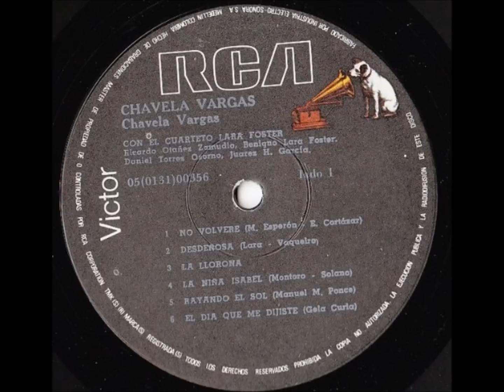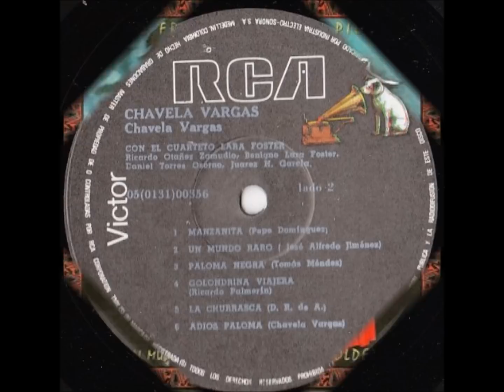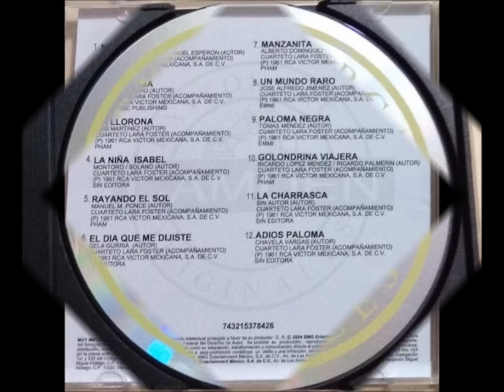LA LLORONA - CHAVELA VARGAS CON EL QUARTETO LARA FOSTER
CHAVELA VARGAS
(Izabel Vargas Lizano, Costa Rica)
Isabel Vargas Lizano, conhecida como Chavela Vargas, (San Joaquín de Flores, Costa Rica, 17 de abril de 1919 - Cuernavaca, Morelos, México, 5 de agosto de 2012) foi uma cantora da tradição ranchera mexicana.

LA LLORONA
(Motivo popular)
Com El Quarteto Lara Foster – RCA Victor – México – 1961
(Ricardo Oyanes Zamudio, Benigno Lara Foster, Daniel Torres e Juarez Garcia)

Todos me dicen el negro, Llorona
Negro pero cariñoso.
Negro pero cariñoso.
Yo soy como el chile verde, Llorona
Picante pero sabroso.
Picante pero sabroso.

Ay de mí, Llorona Llorona,
Llorona, llévame al río
Tápame con tu rebozo, Llorona
Porque me muero de frió

Si porque te quiero quieres, Llorona
Quieres que te quieres más
Si ya te he dado la vida, Llorona
¿Qué mas quieres?
¿Quieres más?

Vídeo de Antônio Augusto dos Santos, Antônio Bocaiuva, antaugsan, com fotos e imagens da Internet e das páginas El Boulevard de los sueño rotos e Chavelavargasofficial.com. Sem fins lucrativos ou comerciais. Bocaiuva, Divinópolis, Minas Gerais, em 30/01/2016